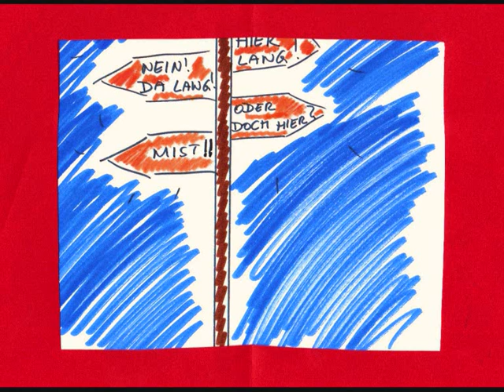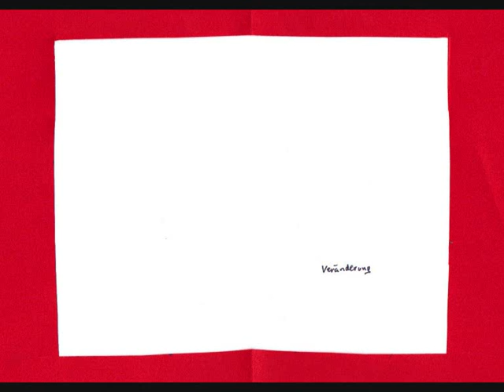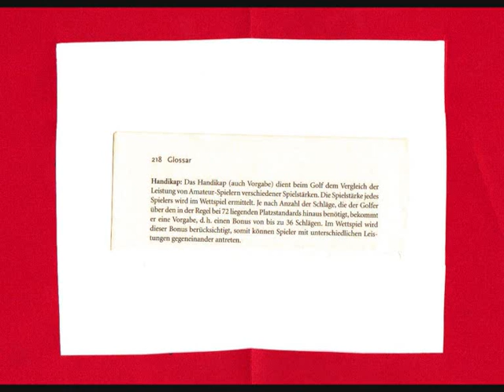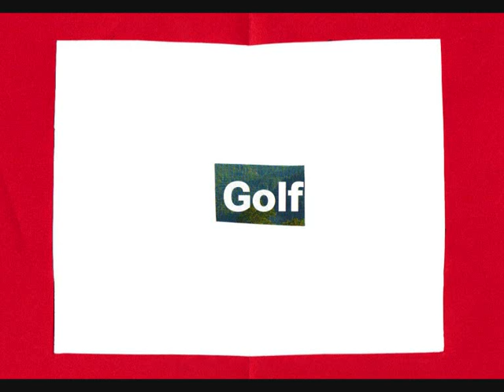Golflied von Doris Egger